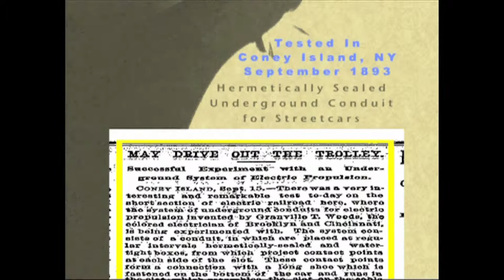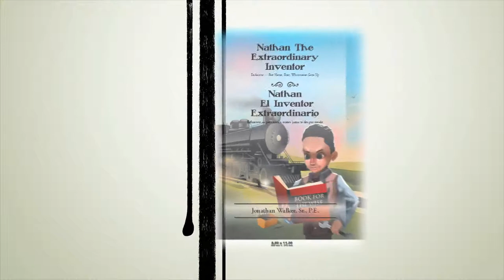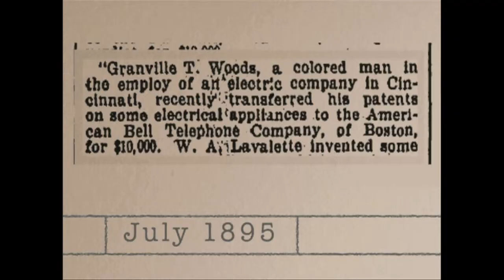Nathan The Extraordinary Inventor Theme Song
This picture book contains both English and Spanish text in hardcover, softcover, and e-book format at all major online book stores (e.g., Amazon, Barnes & Nobles, Kindle, Nook, and iBooks) by accessing a single

Or, go to any online or Mobile App book store and search for “Jonathan Walker Sr."

In this bilingual fiction picture book, Nathan is a self-taught engineer with the gift of inventing devices that protect the safety of mankind and animals. However, Nathan’s sense of right and wrong plays a major role in his reflection of wealth versus wisdom in the book titled Nathan The Extraordinary Inventor: Endeavor – But Never, Ever, Whatsoever Give Up.

Jonathan Walker, Sr. is pleased to release his fourth book and first children’s book with a goal of painting a picture of success and wisdom. This book is comprised of both English and Spanish rhythmic patterns with full-color illustrations for middle-grade students (ages 8 – 12). Also, this children’s book is inspired by an extraordinary self-taught engineer from the late 1800s which is depicted in a book titled, Granville Taylor Woods: The First Black American Who Was Granted Forty-Nine Patents.